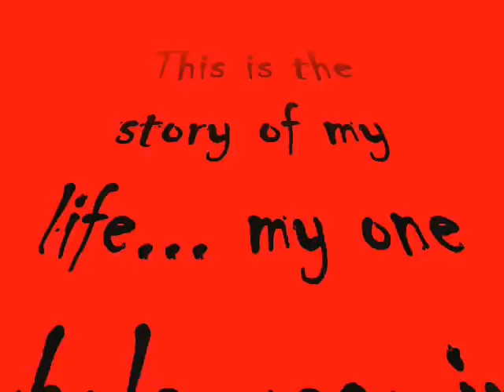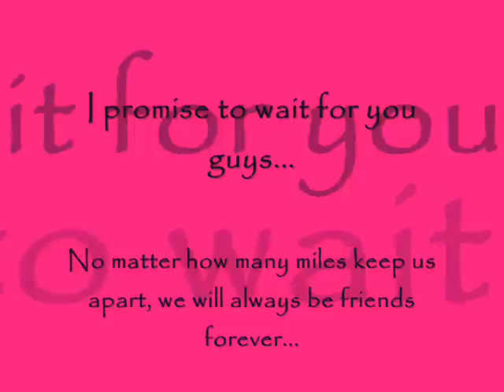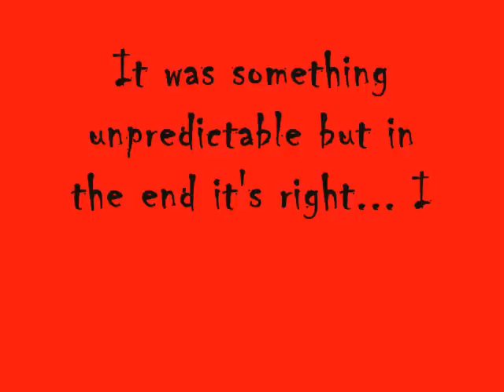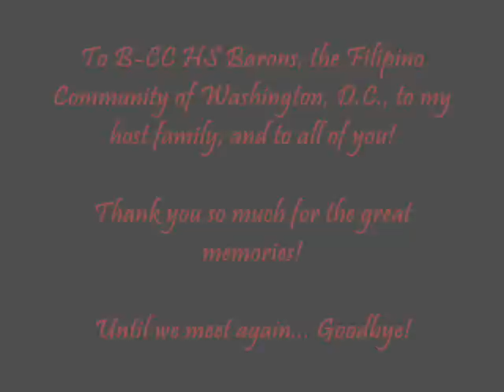Mahid Macadato: Bethesda-Chevy Chase High School BARON!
This is the full version of my video about my exchange year in the US.